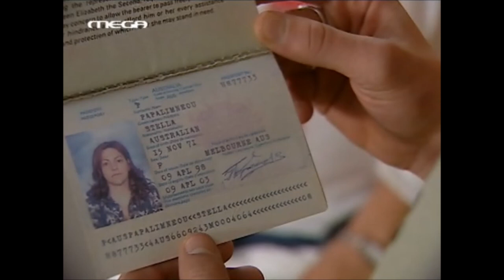eisai to tairi mou lazaros best of part 9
oles oi skhnes p simmetexei o lazaros sthn seira eisai to tairi mou se full hd
OWNERS (SERIES''YOU My Match "FROM THE MEGACHANNEL, SME MUSIC CORPORATION. NO COPYRIGHT INFRIDGEMENT IS INTENDED